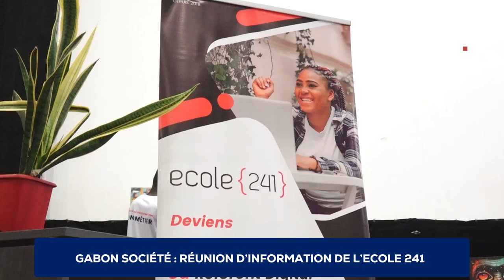GABON SOCIÉTÉ - RÉUNION D’INFORMATION DE L’ECOLE 241